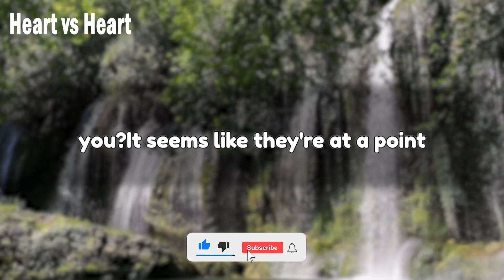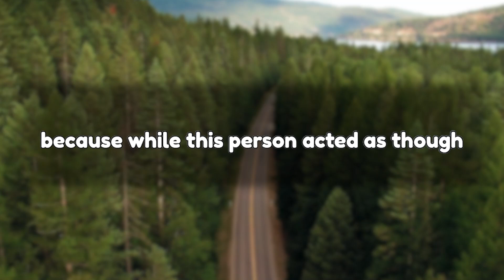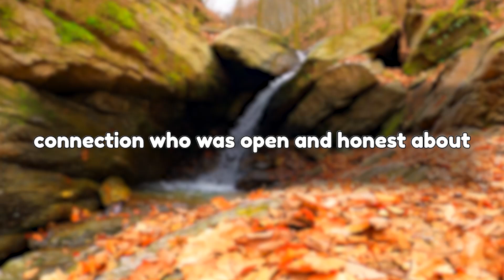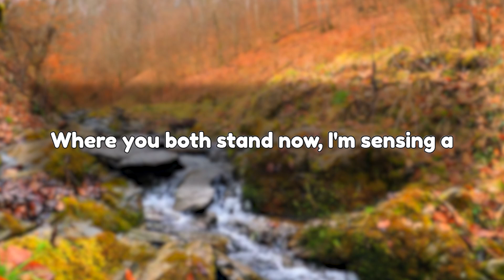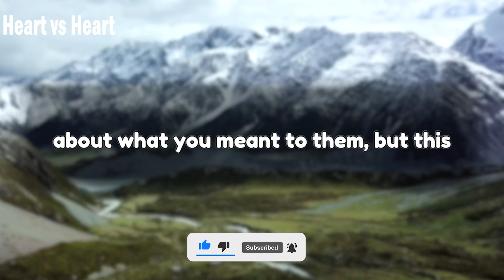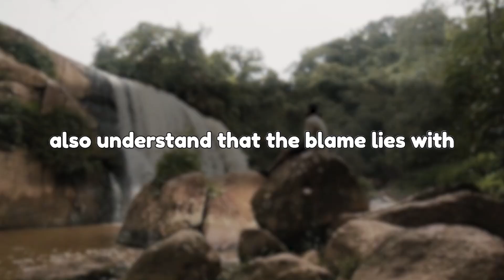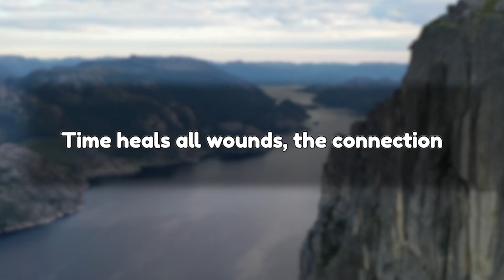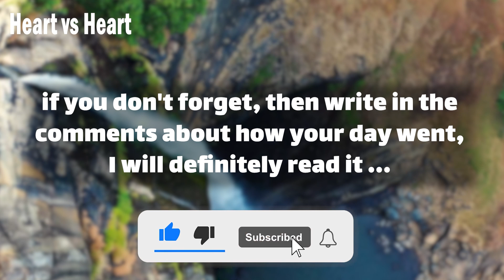DM TO DF | No-Contact📵🥺They Are In DEEP REGRET After Finding Out This Shocking TRUTH About YOU‼️⚠️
playlist👇 Message
divine masculine  💟
dm df 🤍
dm message to df today 💝
dm tarot 💞